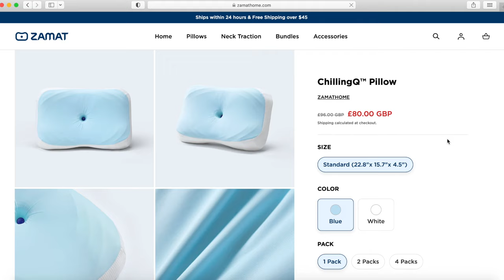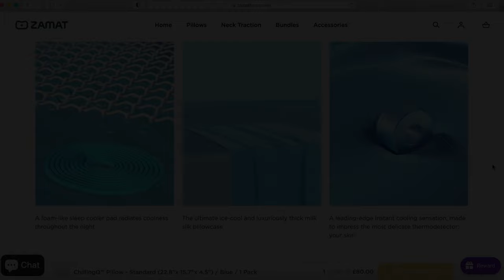Strange Lights in the Night Sky, Water Challenges & Grape Testing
The Sunny Saudade Project: @TheSunnySaudadeProject

Our Story:
We are Carissa, Iwan & Frankie the sausage dog, and in 2020 decided one night over a bottle of wine that moving from North Wales to Portugal would be a good idea. Within a month we were on the road to Portugal to find the perfect piece of land to call home. We picked up Albi, Joao and Simao the cats along the way, as well as Diogo the podengo and a flock of chickens.

Subscribe to follow our project as we turn an old stone barn into our home, and learn the ropes of looking after a piece of land to make an abundant garden and one day, our very own winery.